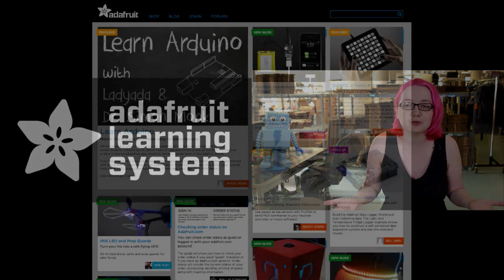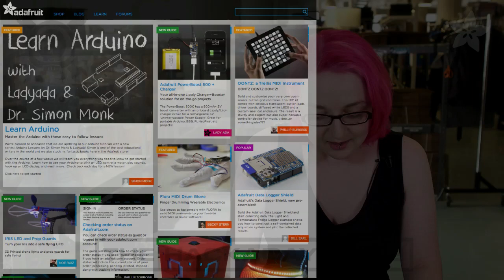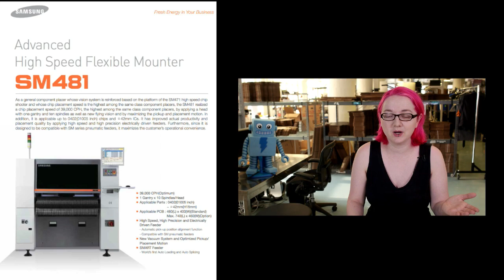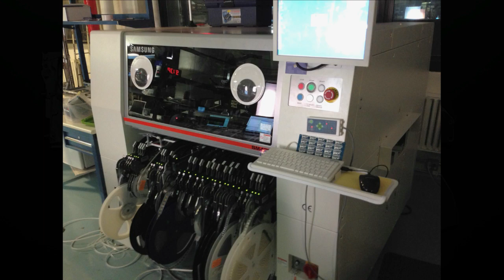The Hackday Prize - Judge interview - Ladyada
You Build the Future. You Go to Space.

The devices that inform our daily lives were science fiction in decades past. The barriers that once required giant companies to produce such marvels are starting to crumble. Now, one person with one idea can revolutionize the way we live our lives. Be that person.